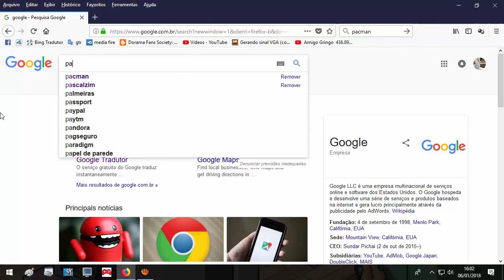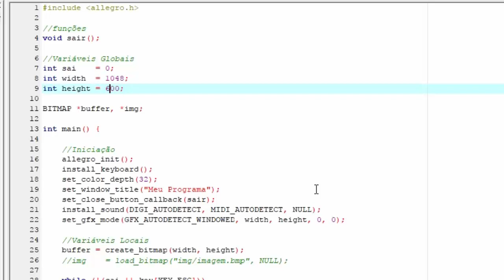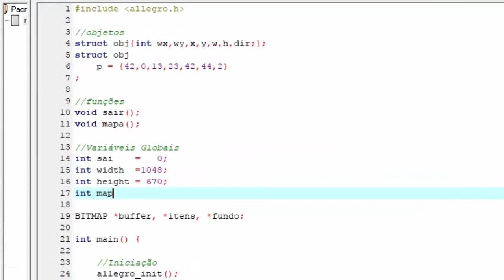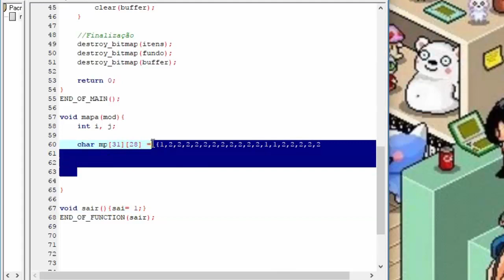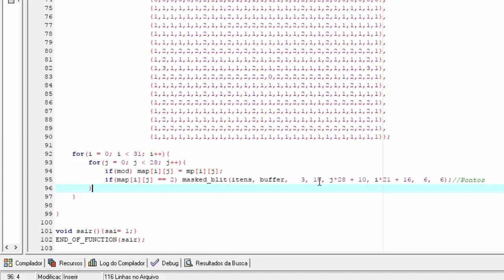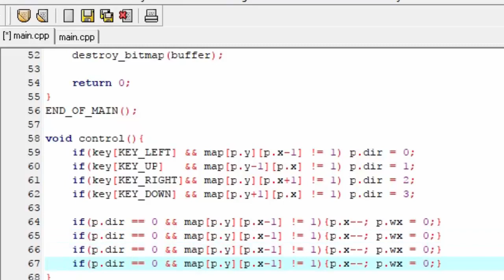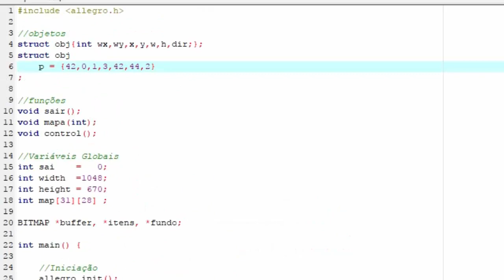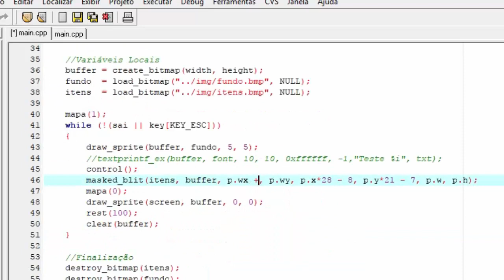Pacman em Allegro 1ªParte